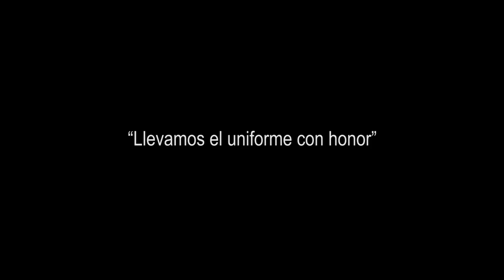MICRONOTICIERO ALAS AZULES del 01 al 08 de enero de 2021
Micronoticiero ALAS AZULES, con las principales actividades de la Fuerza Aérea del Perú del 01 al 08 de enero del 2021.